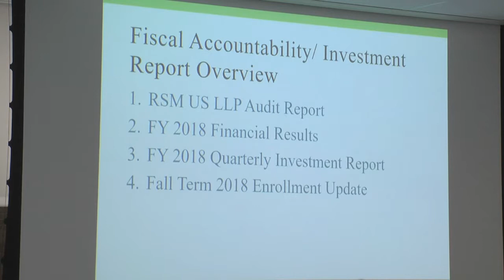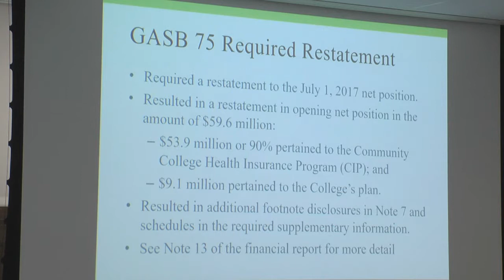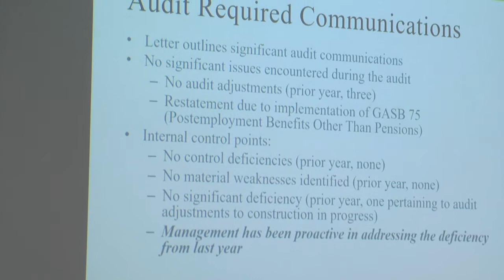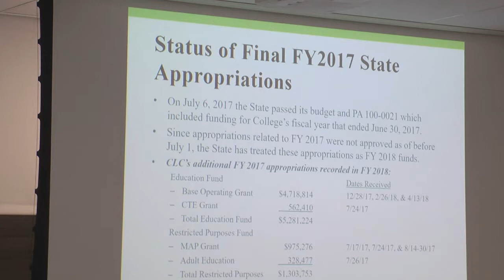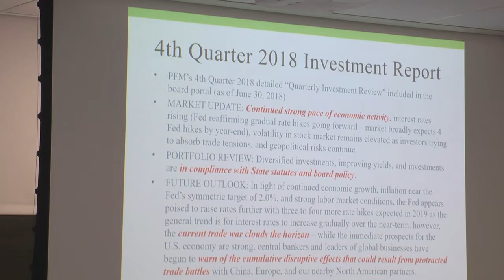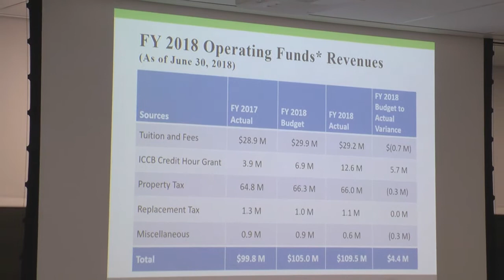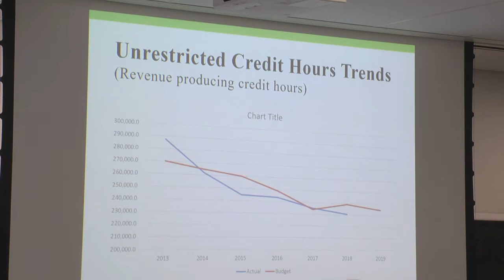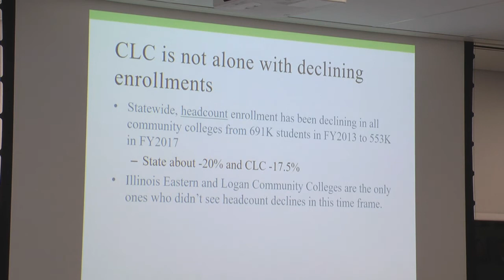CLC Board - September 2018 - Financial Report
Ken Gotsch delivers an extensive report regarding the recent audit, and the 4th quarter finances.